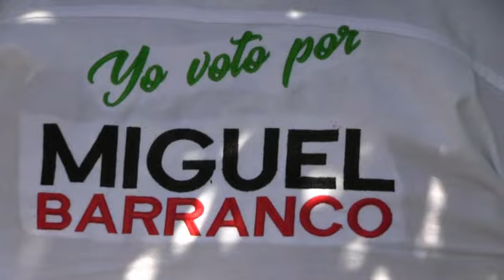MIGUEL BARRANCO GARCIA CANDIDATO A DIPUTADO LOCAL VISITO PUXTLA 24 MAYO 2018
MIGUEL BARRANCO GARCIA CANDIDATO A DIPUTADO LOCAL VISITO PUXTLA DONDE TUVO UN EXCELENTE RECIBIMIENTO DE LA CIUDADANIA 24 MAYO 2018